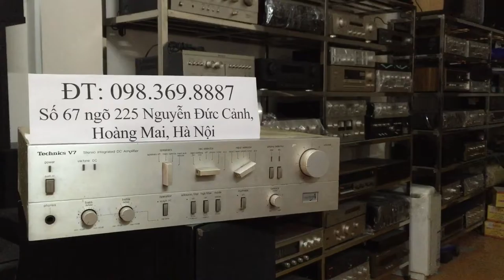Bán Bán âm ly technics V7A liên hệ 0983698887